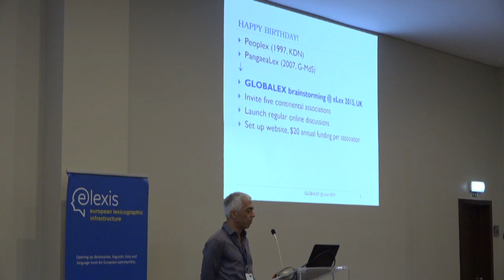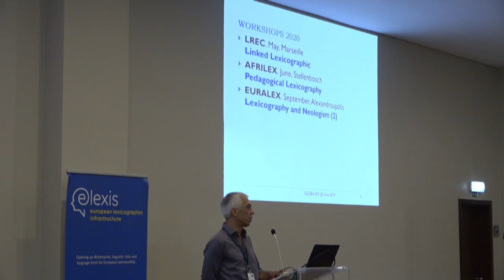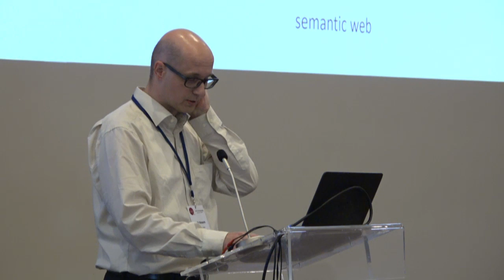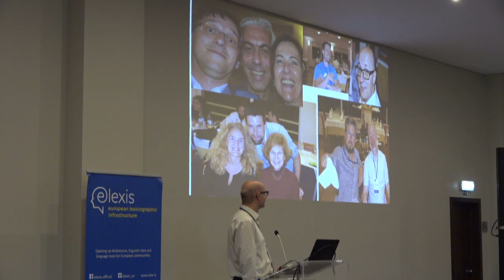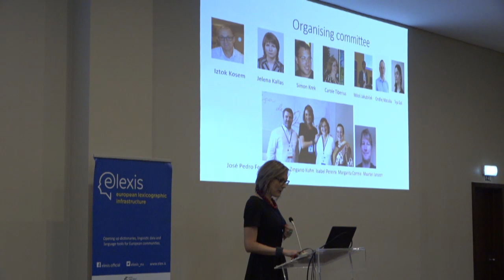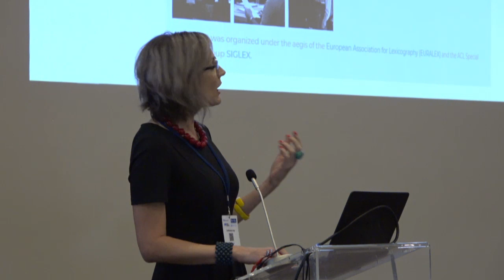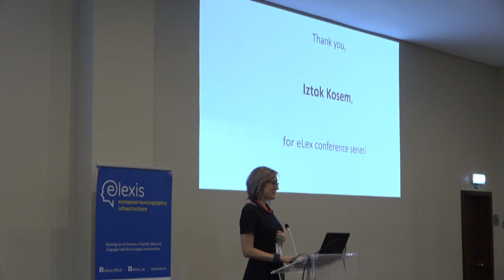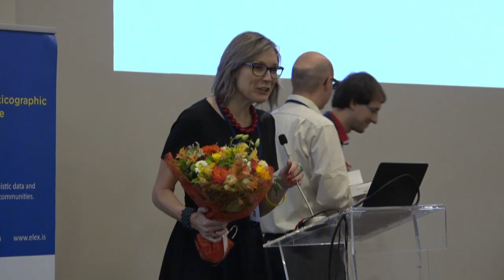eLex 2019: Smart Lexicography LIVE FROM SINTRA - CLOSING SESSION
We are live from eLex 2019: Smart Lexicography CONFERENCE in Sintra, PORTUGAL.